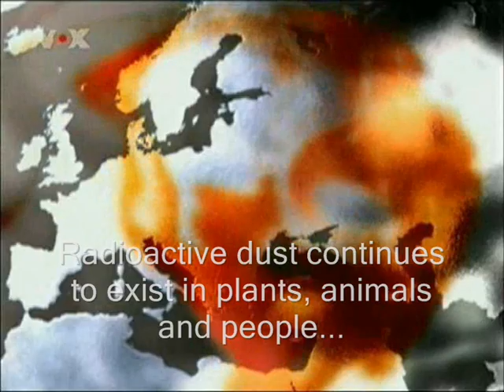Chernobyl Disaster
Russian soundtrack.